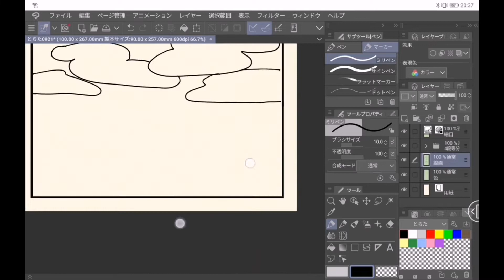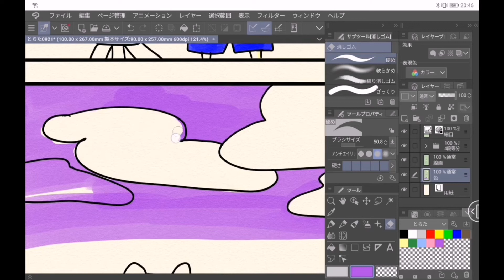どらどらとらた part 1004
4コマ漫画を描いてます。